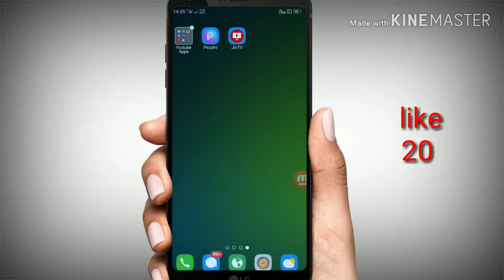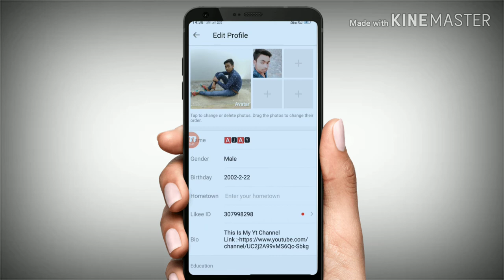Font Change Kare Apne Likee Ka Ek Unique Name Rakho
Follow in Likee my I'd :-ajaydey24
And also this is my Instagram id